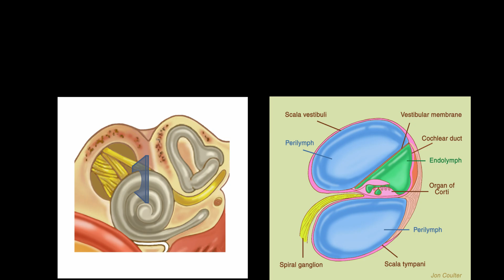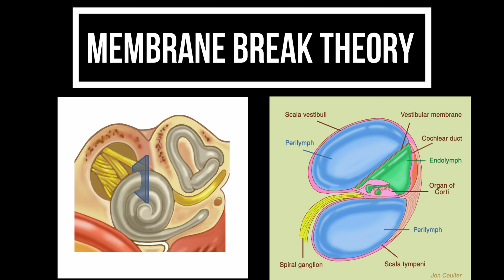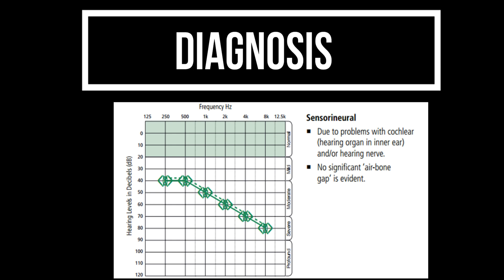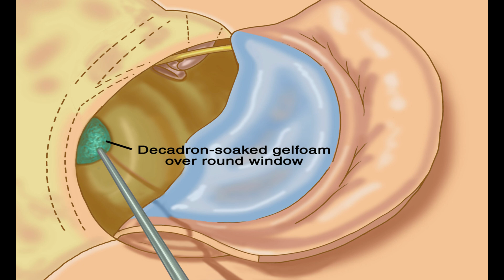Sudden Sensory Neural Hearing Loss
Sudden SNHL